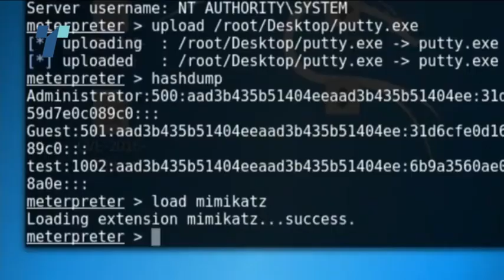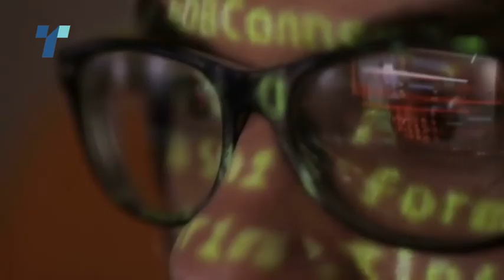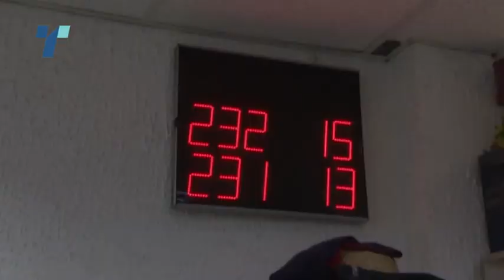Хакерски напад во управата за јавни приходи во Бугарија